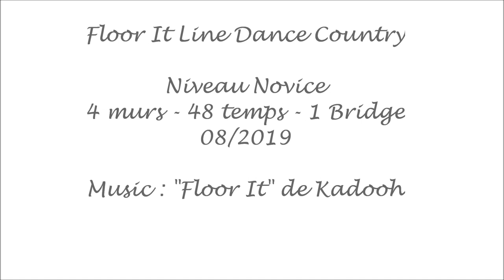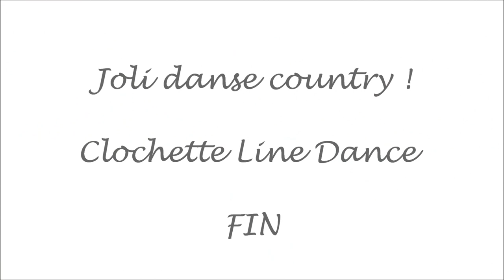FLOOR IT Line Dance de Rob FOWLER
Floor It Line Dance Country

Niveau Novice : 4 murs - 48 temps - 1 Bridge 08/2019

Présentée  par Rob Fowlerchez The Swivel Country à
Niévroz (01) le 7/09/2019

JE NE DETIENS PAS LES DROITS DE CETTE MUSIQUE